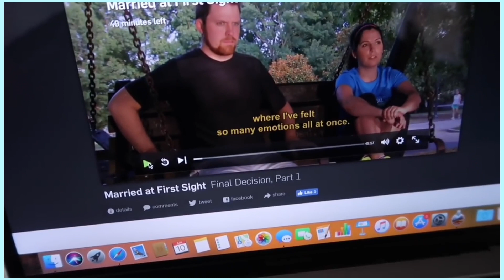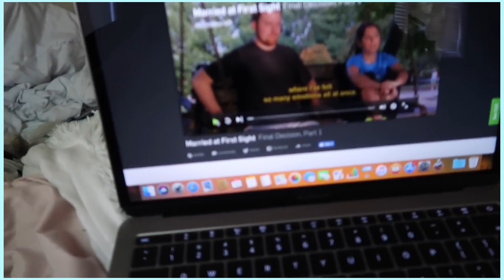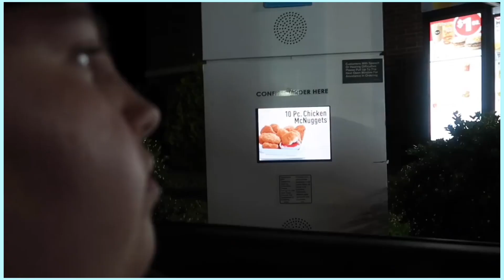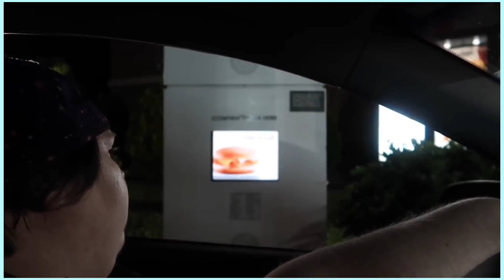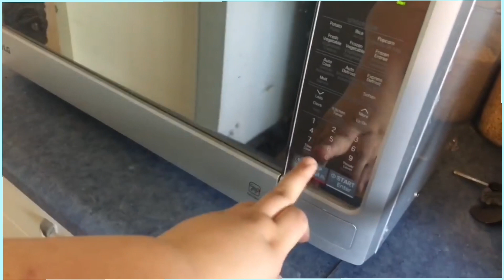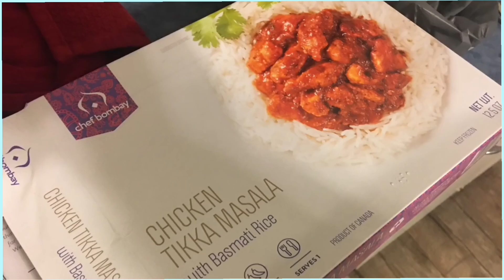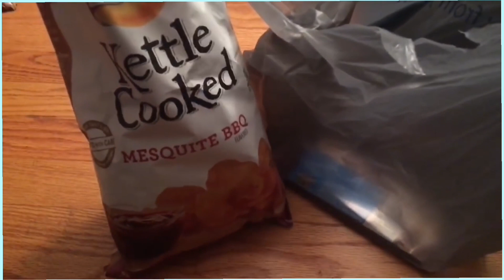Amberlynn Reid Giving Up On Weight Loss for 20 Minutes Straight